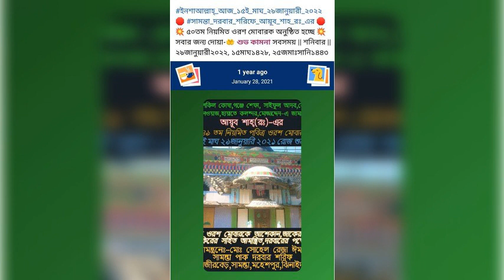11 April 2022